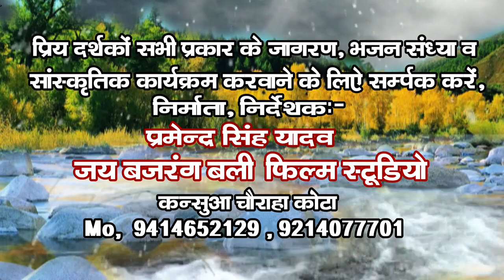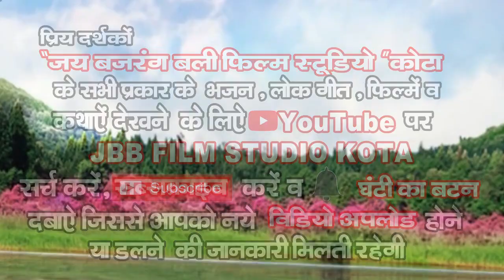चालो र भाई गुंजल जी का वोट देबा चालो JBB STUDIO KOTA